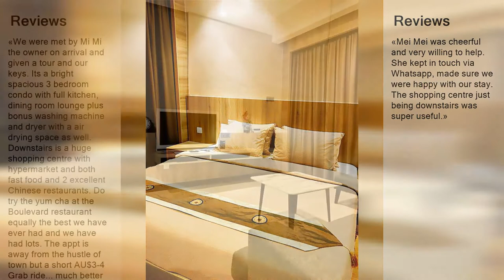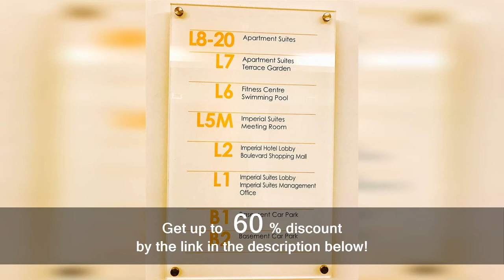Imperial Grand Suite Apartment | Trusted Malaysia Hotels & Resorts ReviewdioVideo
Imperial Grand Suite Apartment | Rating 9.4
Jalan Datuk Tawi Sli A10-10, Imperial Suite Apartment, 93250 Kuching, Malaysia

Facilities: Swimming Pool, Free WiFi, Free Parking, Outdoor Pool, Family Rooms, Fitness Center

 One of our top picks in Kuching.Imperial Grand Suite Apartment offers accommodations in Kuching, 3.7 mi from Kuching Waterfront Bazaar and 3.1 mi from Sarawak Musuem. Free WiFi is available in all rooms and there is private parking on site. This three-bedroom service apartment has a seating area and a kitchen equipped with an oven. A flat-screen TV with cable channels is available. There is a private bathroom with a bidet and shower. The nearest airport is Kuching Airport, 1.9 mi from Imperial Grand Suite Apartment.